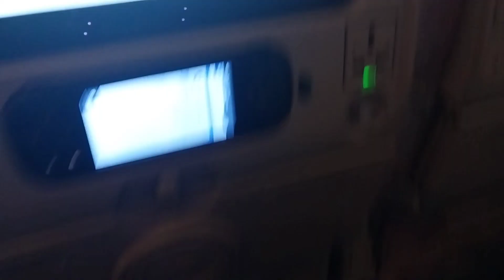Leaving Pakistan😱 | Why? | New Tour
hey guys, so I am going on a new tour now. Support go like and sub. ill be happy then inshallah I'll see u in the new video!